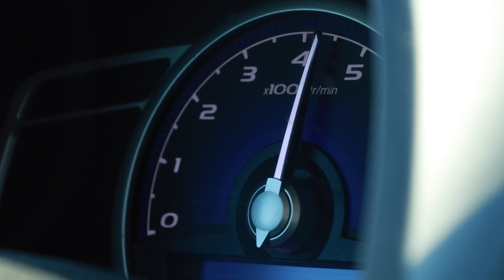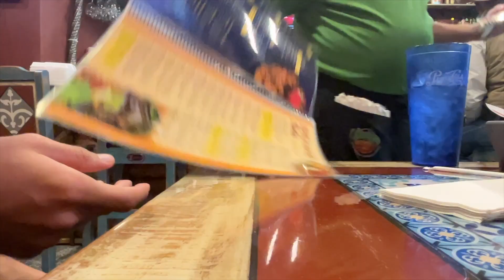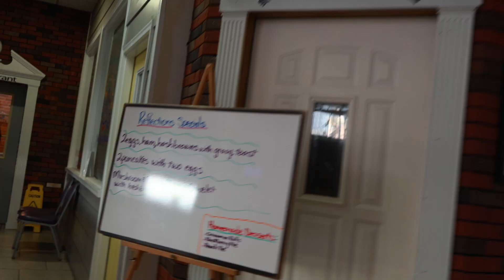Visiting Casey Illinois for a Music Video - Vlog #57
Today I got to go to Casey Illinois to film a music video! The artist was (Mark) Coso McWhispers he is an awesome guy! - Vlog #57

About me: Im Luke Ring a writer, director and cinematographer. I run Sukavision. A film company based out of Southwest Michigan and Chicago. This YouTube channel is a place to show my film journey and the behind the scenes of Sukavision.